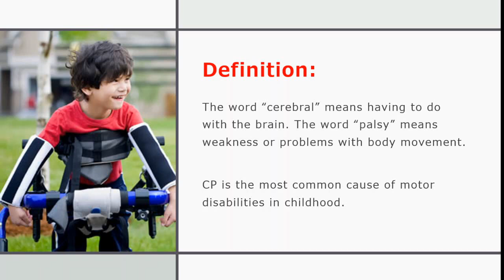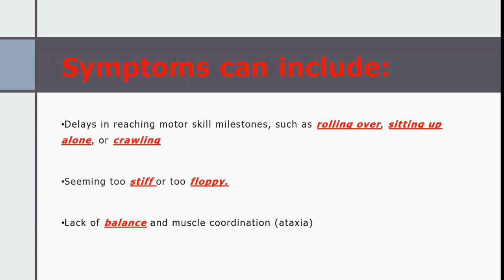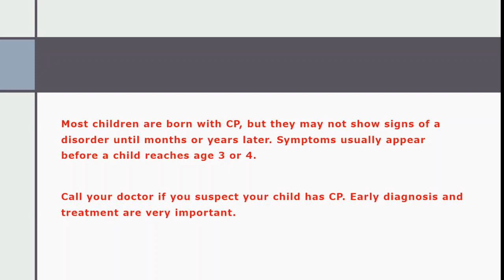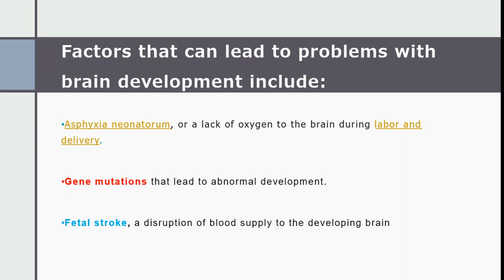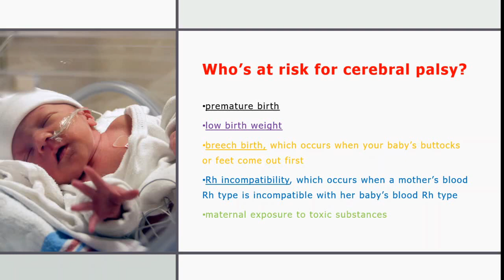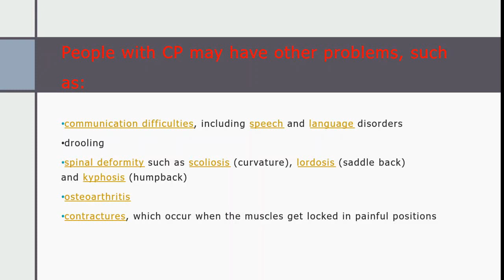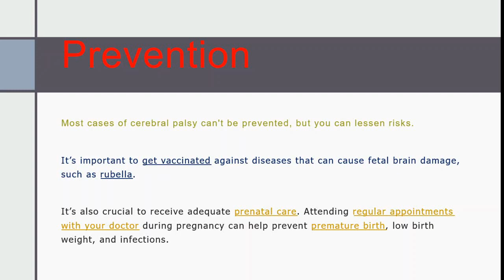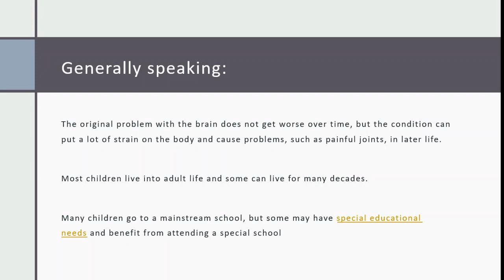WHAT IS CEREBRAL PALSY? I Cerebral Palsy Symptoms-Types-Treatment- Causes I Spastic Cerebral Palsy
CP is the most common motor disability in childhood. Cerebral means having to do with the brain. Palsy means weakness or problems with using the muscles. CP is caused by abnormal brain development or damage to the developing brain that affects a person's ability to control his or her muscles.

What is the main cause of cerebral palsy?
Causes of acquired cerebral palsy may include; Brain damage in the first few months or years of life. Infections, such as meningitis or encephalitis. Problems with blood flow to the brain due to stroke, blood clotting problems, abnormal blood vessels, a heart defect that was present at birth, or sickle cell disease.

How long can you live with cerebral palsy?
Although there have been no general studies of life expectancy in people with cerebral palsy, most children affected by CP live between 30 and 70 years, depending on the severity of the condition.

Is cerebral palsy a physical disability?
Cerebral palsy is a physical disability that affects movement and posture. Cerebral palsy is an umbrella term that refers to a group of disorders affecting a person's ability to move. It is due to damage to the developing brain either during pregnancy or shortly after birth.

How does cerebral palsy affect a person?
Because of how CP affects the brain, a person might not be able to walk, talk, eat, or move the way most people do. CP affects a person's muscle tone and ability to coordinate body movements.

Can CP be cured?
There is no cure for CP, but a child's quality of life can improve with: treatment that may involve surgery. therapy, including physical therapy, occupational therapy, and speech therapy.

Is Cerebral Palsy painful?
Spasticity, the most common form of Cerebral Palsy, causes pain because it causes functional problems that can lead to contractures and cartilage degeneration.

Does cerebral palsy affect IQ?
They find it difficult to sit straight or walk. Some children have problems hearing, controlling their breathing, and/or coordinating the muscle movements required for speaking. Intelligence is rarely affected in these forms of cerebral palsy. Ataxic cerebral palsy affects balance and depth perception.

Can you walk with cerebral palsy?
Children with Cerebral Palsy can never learn to walk.

While they may walk slowly or with a different gait, children with cerebral palsy may indeed learn to walk independently.

What are the 4 types of cerebral palsy?
Medical experts recognize four main types of cerebral palsy; they are: Spastic, Athetoid, Ataxic and Mixed. Physicians consider the main type of movement disorder associated with the condition to diagnose types of cerebral palsy in their patients.

Can a child outgrow cerebral palsy?
Though one cannot outgrow cerebral palsy, the symptoms can definitely change as we age. As we get older, the disorder does not get “worse”, but there can be shifts in symptoms and severity.

Can cerebral palsy get worse with age?
Cerebral palsy is a “non-progressive” disorder. This means that as children get older, their CP will not worsen.

Can you live a normal life with cerebral palsy?
Embracing Life With CP

Fortunately, CP is not thought to impact life expectancy. Adults with CP have a life expectancy comparable to that of the general population.

At what age does cerebral palsy appear?
The signs of cerebral palsy usually appear in the first few months of life, but many children are not diagnosed until age 2 or later.

What is the prognosis for a person with cerebral palsy?
Children with mild forms of cerebral palsy have a normal life expectancy. For example, a two year-old child with mild palsy has a 99% chance of living to the age of 20, compared with a patient who has severe disease, where the figure may be as low as 40%.

What are the symptoms of cerebral palsy?

Some of the more common signs include:

delays in reaching motor skill milestones, such as rolling over, sitting up alone, or crawling
variations in muscle tone, such as being too floppy or too stiff
delays in speech development and difficulty speaking
spasticity, or stiff muscles and exaggerated reflexes
ataxia, or a lack of muscle coordination

What causes cerebral palsy?
Abnormal brain development or injury to the developing brain can cause CP. The damage affects the part of the brain that controls body movement, coordination, and posture.

The brain damage usually occurs before birth, but it can also happen during birth or the first years of life. In most cases, the exact cause of CP isn’t known.

Who’s at risk for cerebral palsy?
Certain factors put babies at an increased risk for CP. These include:

premature birth
low birth weight
being a twin or triplet
a low Apgar score, which is used to assess the physical health of babies at birth

How is cerebral palsy classified?
Cerebral palsy is classified according to the Gross Motor Function Classification System (GMFCS).